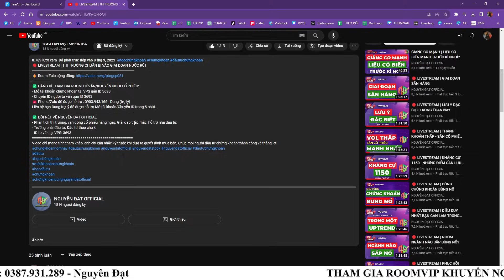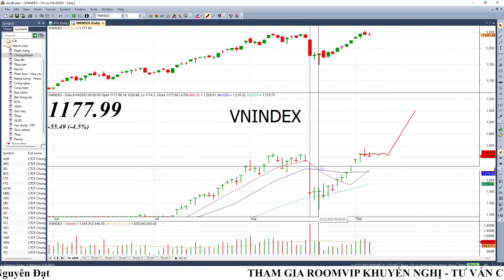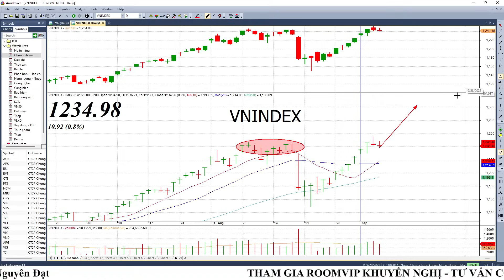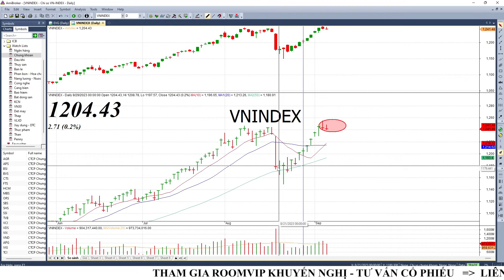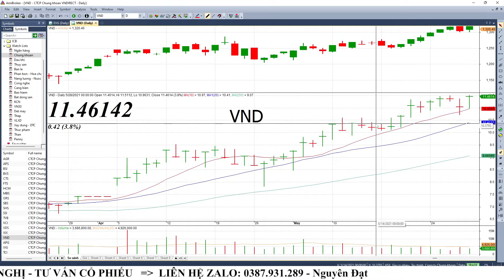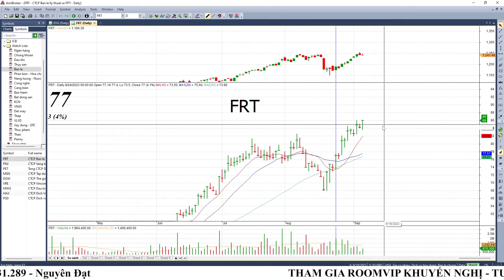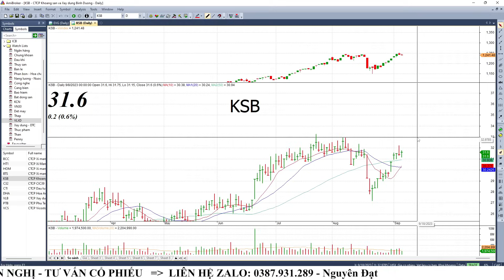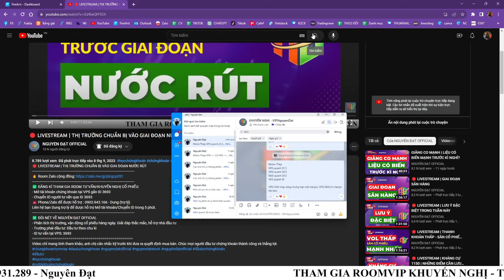TẶNG DANH MỤC SĂN ĐIỂM NỔ TRONG TUẦN TỚI